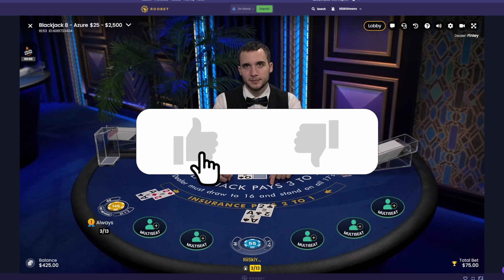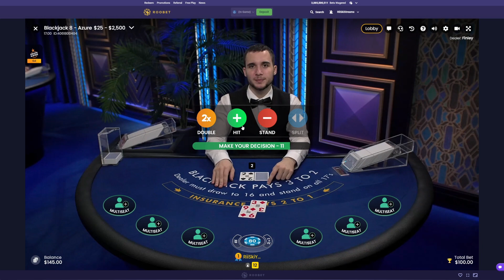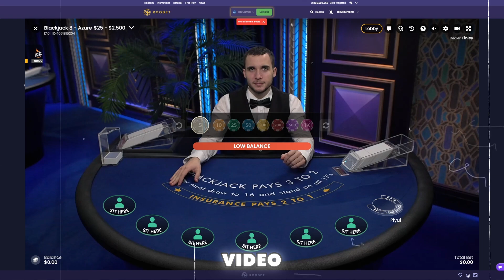Finley was Greasy! - Daily Blackjack #278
Back again with another Daily Blackjack video being number #278 of the series where today, we had a greasy dealer by the name of Finley. Who could not give us a chance this episode.